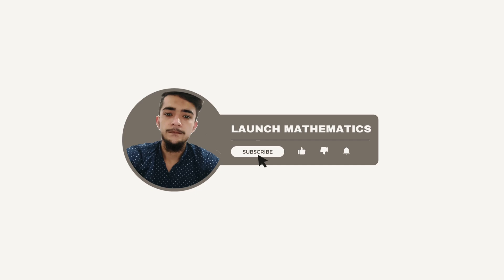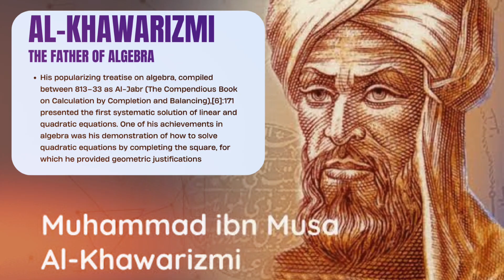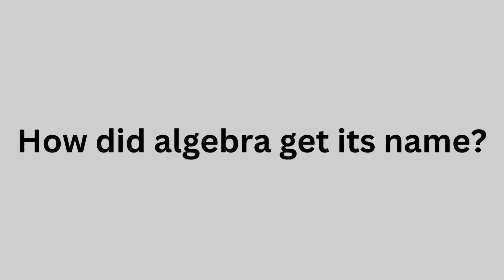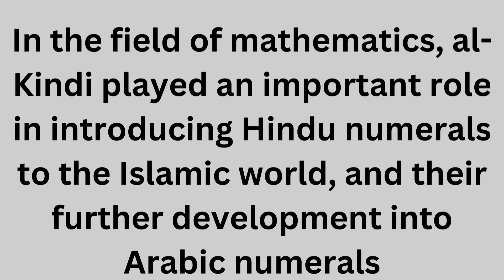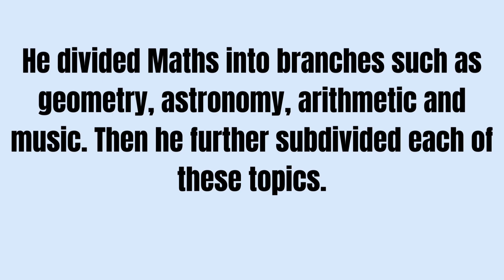The Great Islamic Mathematicians|Al-Khawarizmi|Al-Kindi|Ibn-Sina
"Great Islamic Mathematicians: The Forgotten Heroes of Science".

Discover the fascinating stories of Islamic mathematicians who changed the face of mathematics and science. From Al-Khwarizmi's algebraic methods to Ibn Sina's philosophical insights, learn about the groundbreaking contributions of these medieval math giants.
         Explore how their works on geometry, and astronomy influenced the  of science and mathematics for centuries.

Join us as we uncover the forgotten history of Islamic mathematicians and their lasting impact on modern science."

Islamic Mathematicians Al-Khwarizmi Ibn Sina, algebra geometry islamichistory .